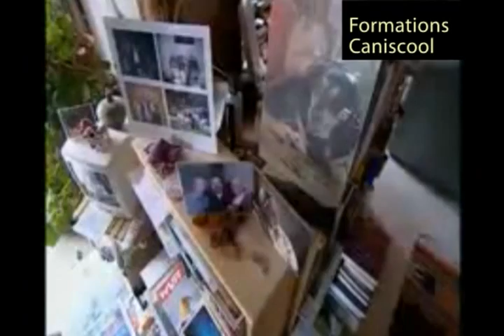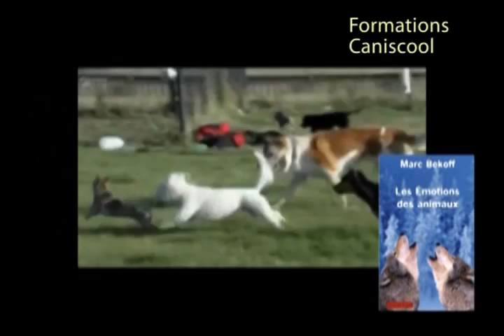Le Jeu vu par Marc Bekoff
D'après le Dr Marc Bekoff, le jeu est un révélateur d'intelligence chez les animaux. Il a particulièrement étudié le comportement du jeu chez le chien qui se révèle être un sujet d'études formidable aux aptitudes cognitives bien supérieures à celles qu'on a tendance à leurs attribuer. Voir interview du Dr Marc Bekoff sur l'éducation canine